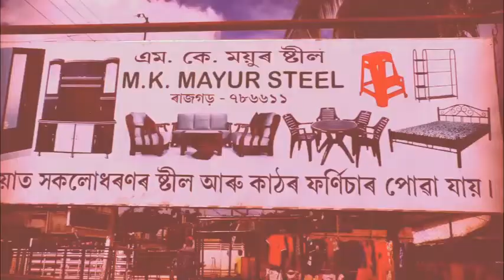কাকপথাৰ থানা ঘেৰাও, বিজেপি নেতাৰ বিৰুদ্ধে গোচৰ ৰুজু ৷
কাকপথাৰ থানা ঘেৰাও, বিজেপি নেতাৰ বিৰুদ্ধে গোচৰ ৰুজু  ৷অসম TODAY News chanel . সুস্থ , সৱল , সাঁহসী সাংবাদিকতাৰ প্ৰতীক ৷ ৰাইজৰ কণ্ঠ ৷